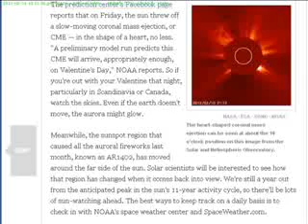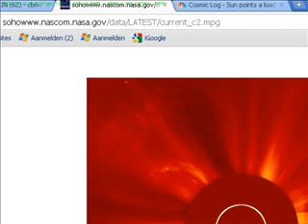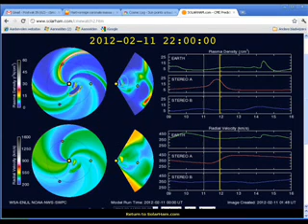secret valentine song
the heartshaped cme ejection on the 10th scenes from soho hitting the earth at st valentine's day songs by kc moonshine